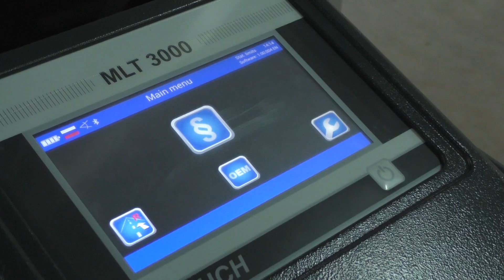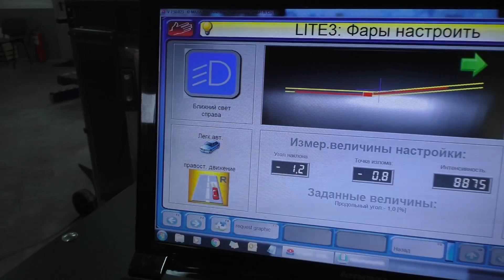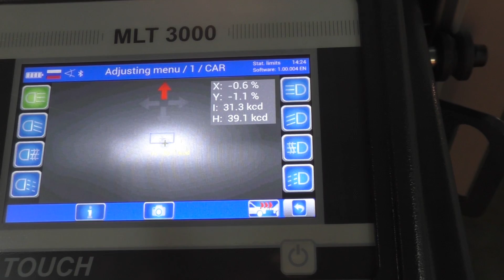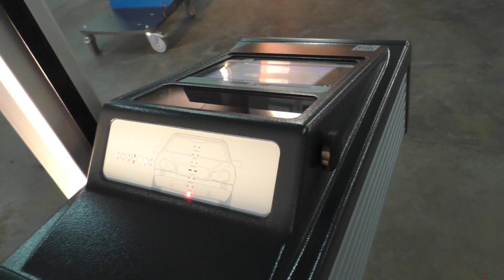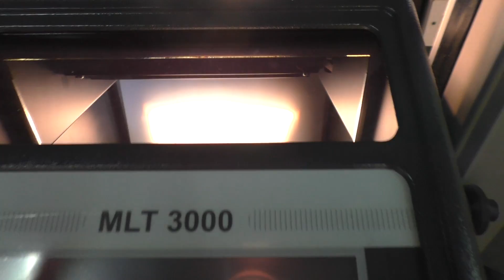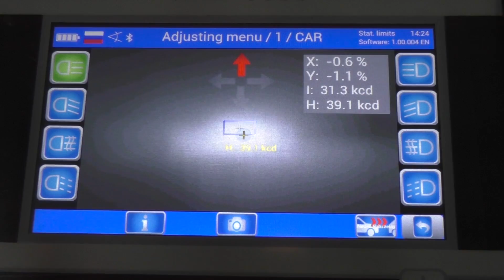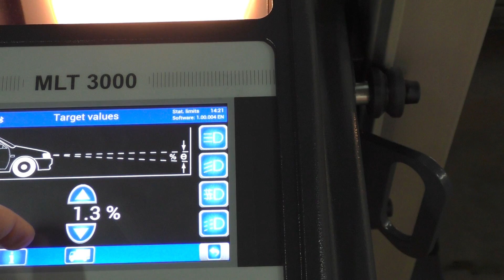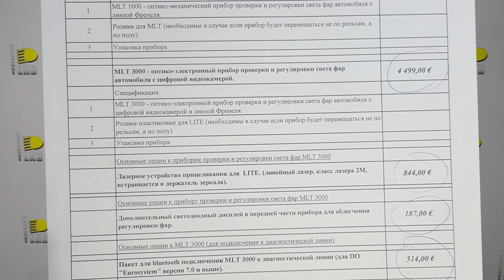MAHA MLT 3000 Лучший прибор для регулировки фар!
Сегодня сравниваем обычный прибор для регулировки фар и новейший прибор от компании MAHA MLT 3000.
Отличий в процессе регулировки фар этими приборами масса. Часть из них постарался (хоть и весьма сумбурно) передать в видео.

TEST LAB
Андрей Финашин.